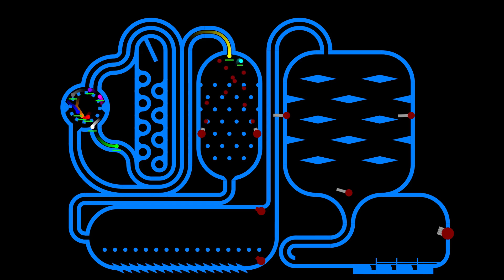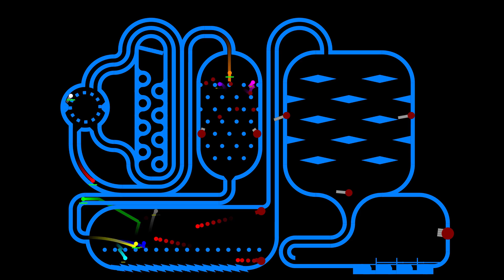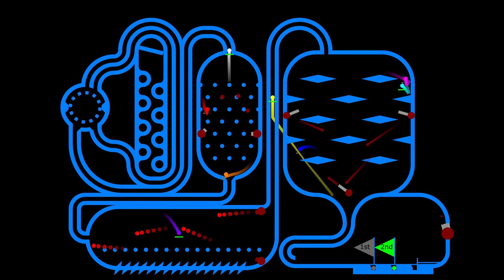Sniper Attack - Marble Race in Algodoo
Marbles:
1.Red
2.Orange
3.Yellow
4.Lime
5.Cyan
6.Blue
7.Purple
8.Pink
9.Gray
10.White